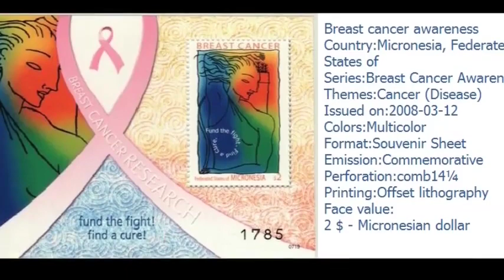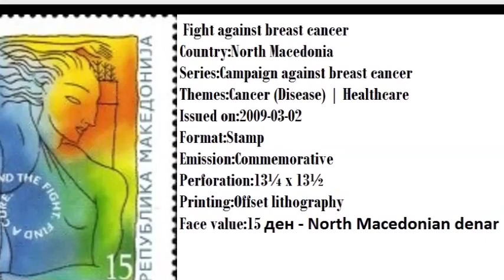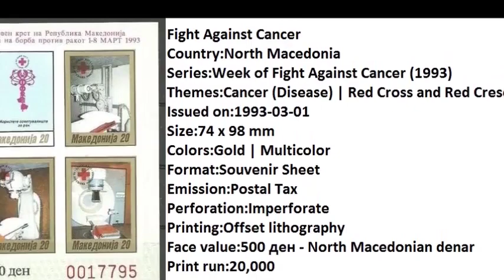nov cancer awareness video speech in english stamp talk | philatelist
For exclusive Feature :
Playlist Link :